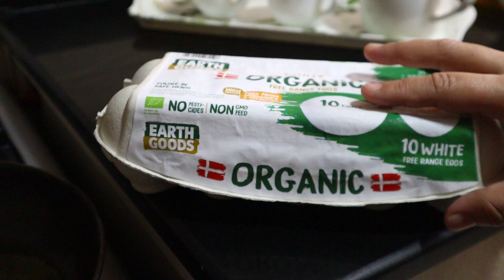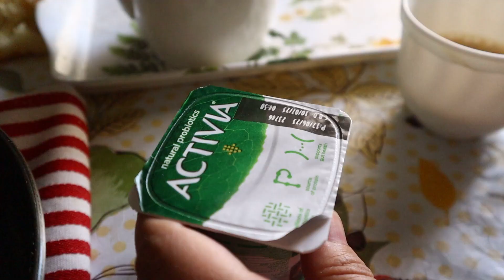Good Morning friends :)) Breakfast in minutes | Morning routine | Calm living